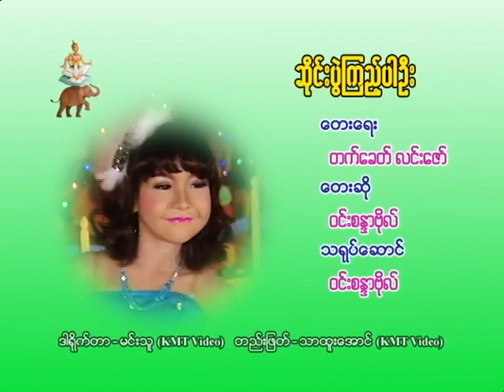၀င္းစႏၵာဗိုလ္ (ဆိုင္းပြဲၾကည့္ပါဦး)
အိုေကေအာရိုက္ ဆိုင္းပြဲၾကည့္ပါဦး
ဆိုင္းမင္းသမီးေလး ၀င္းစႏၵာဗိုလ္
ဒါရိုက္တာ -- ကိုမင္းသူ (KMT)
တည္းျဖတ္ --  သာထူးေအာင္ (KMT)
ရိုက္ကူးေရး -- ရဲ၀င္းေအာင္ (ေ၀လွ်ံ)
                   အငယ္ေလး
                   ကိုကိုေလး